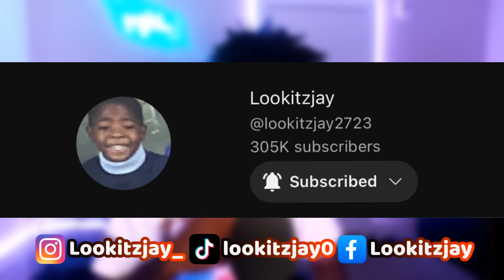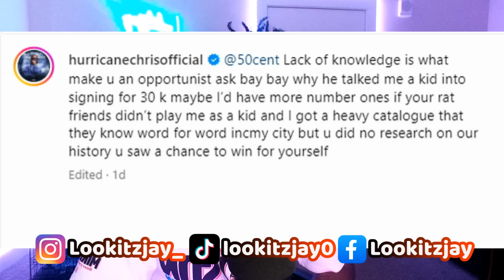Tony Yayo Responds To Hurricane Chris & 50 Cent Going Back And Forth!?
Wow.

Hurricane Chris 50 Cent